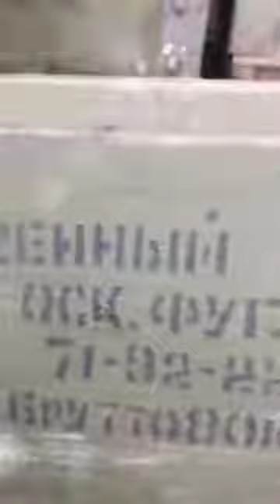The Russian Armed Forces use medical vehicles to transport ammunition.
The video shows burning cars of the Russian army with the letter V, as well as the burning Antonov An-225 Mriya.